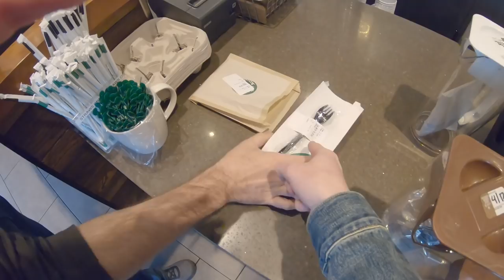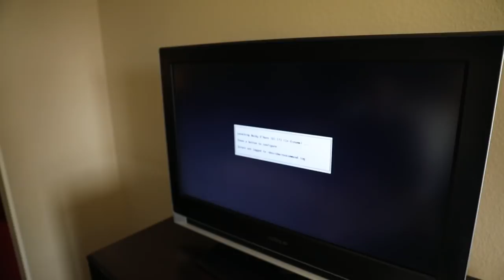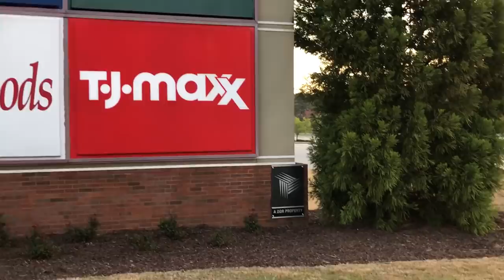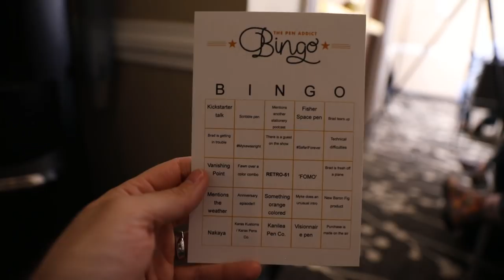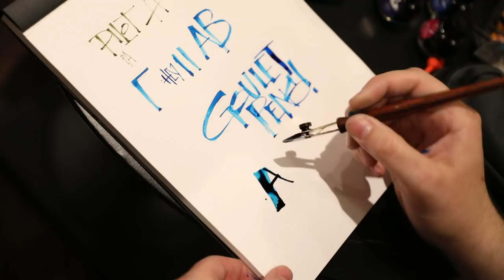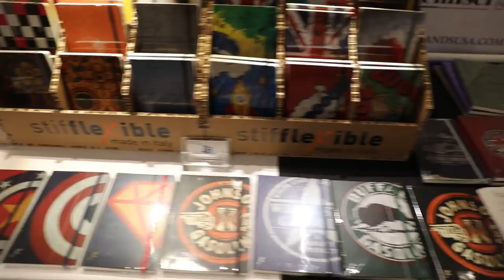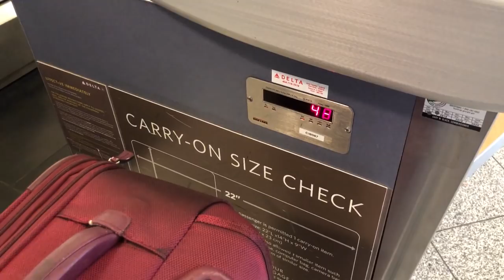2018 Atlanta Pen Show Vlog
In April 2018, Brian Goulet and our Customer Care Manager Drew, traveled to Atlanta to attend the pen show and to spend some time with nibmeister, Mark Bacas. They took you along with them on their trip, so we hope you enjoy!